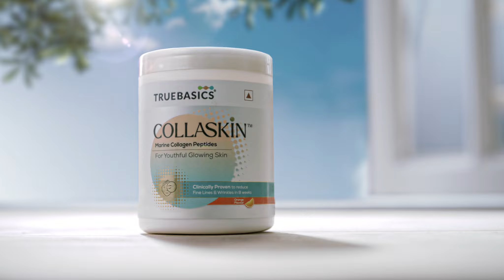Collaskin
CREDITS
Production House - Creature Film Company
Director - Joyeeta Patpatia
DOP - Arnold Fernandes